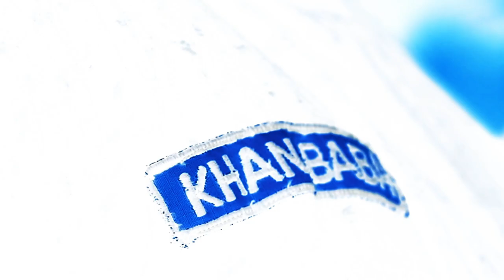Pakistani Celebrities: Are they Fake?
Today's episode heroes are Baba Khan and Umar Chardi.

Baba Khan is a legend of Pakistan. There are various opinions about him. Some call him a liar, someone call him Pakistani Hulk. Thousands of people consider him their idol. He says he weigh 430 kilograms and is the strongest man in Pakistan. But getting to the truth is difficult, especially when our hero is guarded by a company of armed special forces and police. Is he really a man of incredible strength with phenomenal abilities? You will find the answers for yourself in this episode.

The second hero is Umar. He is a young millionaire from Lahore. He collects lions and tigers. He has dozens of them in his house. He has a hobby - riding around Lahore at night in a limousine with a lion cub. And when the cub grows up after six months, Umar takes it to his private zoo and buys a new baby lion. After all, the point of the fun is to always be in the center of attention with such a "kitten". About big lions Umar prefers just to walk with them around the city.

That's the kind of celebrities in Pakistan. Did you think that this country could be so elite, rich, pathos, with the trappings of luxury and kitsch?

Timestamps:
00:00 Introduction
01:10 How Khan Baba met Dmytro Komarov?
35:32 Dmytro met with Umar - an extraordinary Pakistani millioneer that owns his private zoo and likes to play with tigers and lions

About World Inside Out:
Dmytro Komarov is famous Ukrainian TV host and author of "The World Inside Out" alongside with Ukrainian filmmaker Oleksandr Dmytriev travel to countries that are not usually visited by tourist tours.